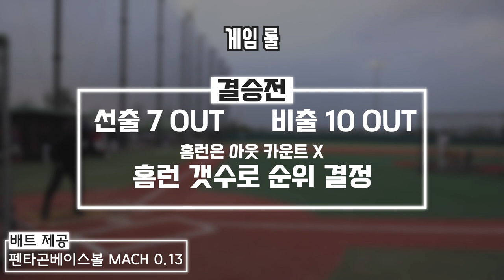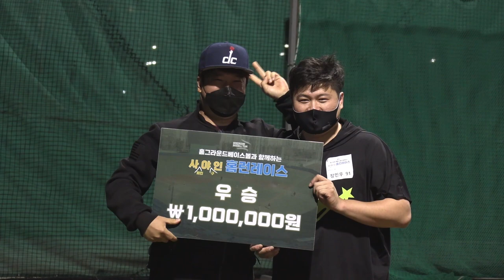우승 상금을 얻기 위한 치열한 승부 홈베와 함께하는 홈런레이스 경기 [하이라이트]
0:00 오프닝
0:42 예선전
5:17 결승전
8:26 승자결정전
10:34 우승자수상